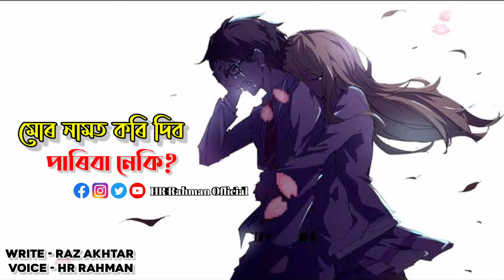O Mur Hema Malini Joni||Assamese poem stutas||Assamese love stutas||HR Rahman Official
O Mur Hema Malini Joni
write - Raz Akhtar
Voice - HR Rahman